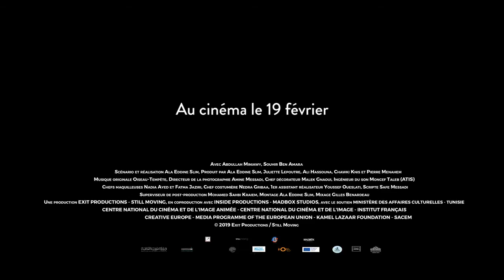SORTILÈGE Tlamess Bande annonce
Sortie le 19 février
de Ala Eddine Slim avec bdullah Miniawy, Souhir Ben Amara, Khaled Ben Aissa...
Dans une caserne en Tunisie, un jeune soldat informé du décès de sa mère se voit accorder une permission. Il déserte et s'enfonce dans une mystérieuse forêt...